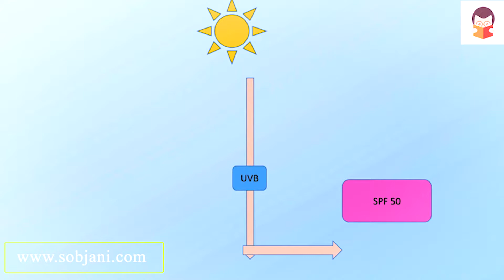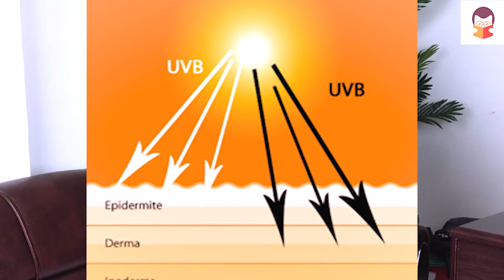সানস্ক্রিন কেনার আগে যেসব বিষয় জানা উচিত। SPF, PA কি? কোন সানস্ক্রিন কিনবেন?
আমাদের দেশে কোন সানস্ক্রিন ব্যবহার করলে ভালো ফলাফল পাবেন? কেনই বা আপনি সানস্ক্রিন ব্যবহার করবেন? কিভাবে বুঝবে আপনার ত্বকের জন্য কোন SPF এর সানস্ক্রিন প্রয়োজন? সানস্ক্রিন আর সানব্লকের মধ্যে কি পার্থক্য? সানস্ক্রিন সম্পর্কে সকল প্রয়োজনীয় তথ্য জানতে ভিডিওটি বিস্তারিত দেখুন :)

Which sunscreen is best for Bangladeshi?
What is the difference between sunscreen and sunblock?
What is SPF and PA?
Should I buy SPF-30 or SPF-40 or SPF-50 in Bangladesh?
Which sunscreen is better for oily skin or better for dry skin?
Every single thing know about sunscreen from our video.
জীবনের জন্য প্রয়োজনীয় ও তথ্যবহুল লেখা পড়তে  আমাদের ওয়েবসাইট ভিজিট করুন:
আমাদের ফেইসবুক(facebook) পেজটি লাইক করে রাখলে নতুন নতুন সমস্ত প্রয়োজনীয় লেখার আপডেট পেয়ে যাবেন।
সবজানি.কম এর টুইটারে(twitter) কানেক্ট থাকতে পারেন।

সবজানি.কম এর লিঙ্কডইনেও/(linkedin) কানেক্ট থাকতে পারেন।

সবাইকে অনেক ধন্যবাদ আমাদেরকে উৎসাহ দেবার জন্য। আপনাদের পরামর্শ ও ভালবাসার প্রত্যাশায়।
সবজানি.কম পরিবার।